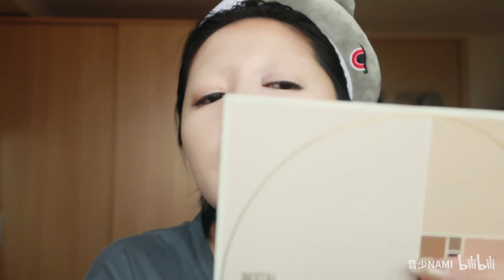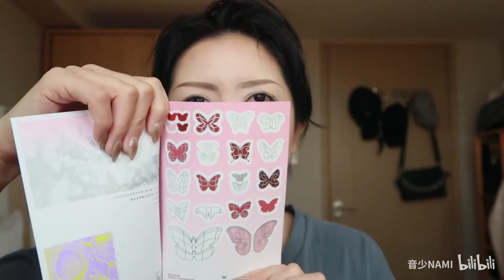【音少】测评| CharlotteTilbury 轻盈无瑕粉底液 8小时持妆！完胜？！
粉底液：CharlotteTilbury 轻盈无瑕粉底液
色号：1
相机：佳能G7 mark2
软件：PR

*HEDONE合作视频